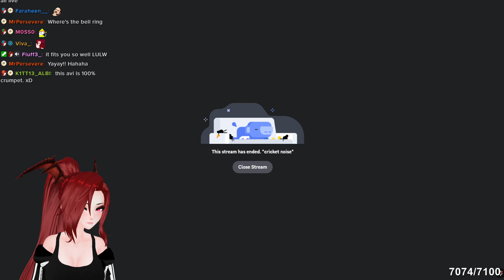September 6, 2023 part 1of2 Extra Spicy Crumpet! New Avatar! So Sexy LMAO (Impractical Jokers)